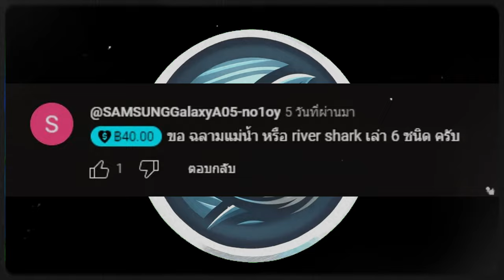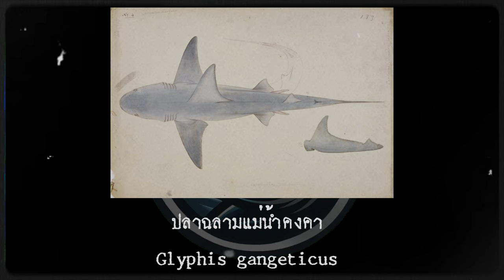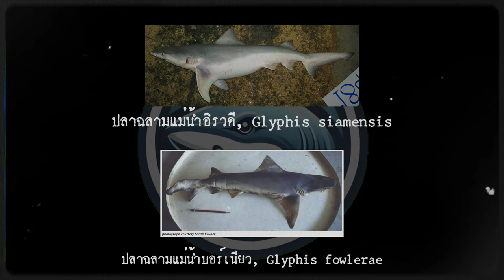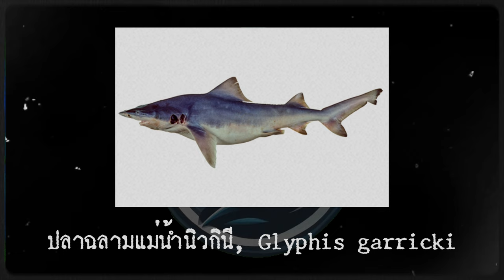เรื่องเล่าของ "ฉลามแม่น้ำ"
ในคลิปนี้มีคนขอมาให้ทำฉลามที่อาศัยอยู่ในน้ำจืดแบบถาวร และมันก็หายากมากๆด้วย